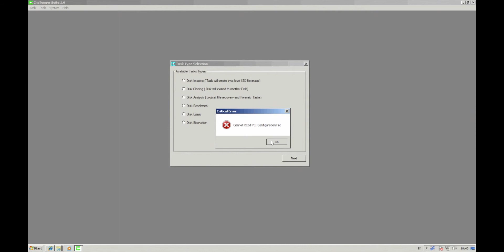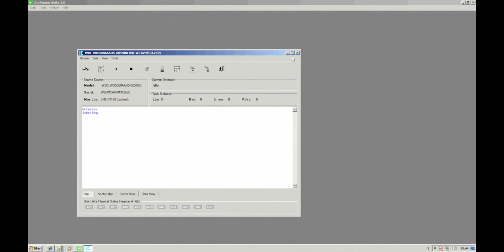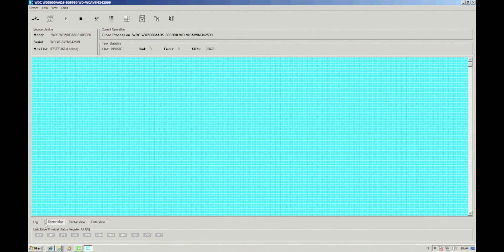Challenger Disk Test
Disk erase tool,disk wiping,secure erase